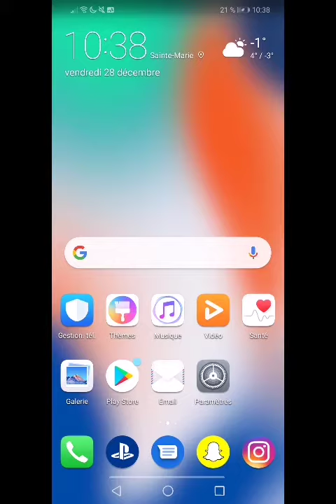Tuto launcher ios 12 sur Android !